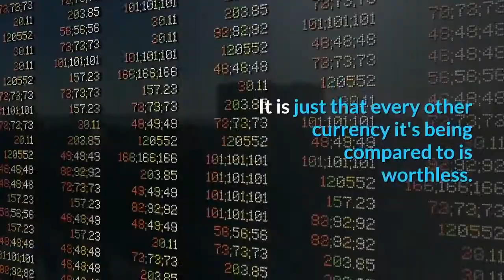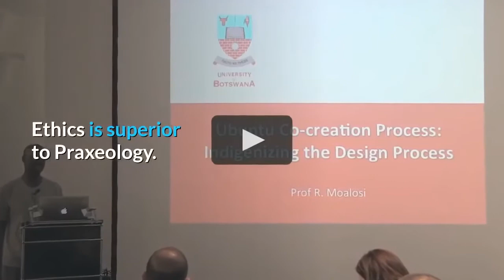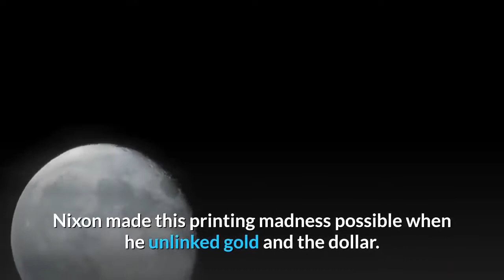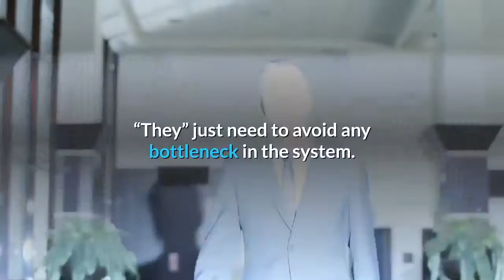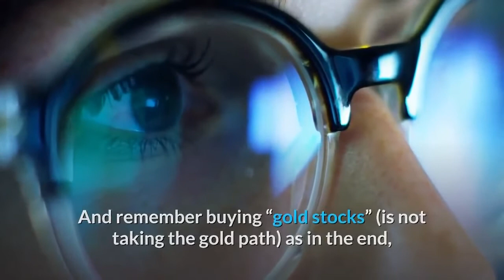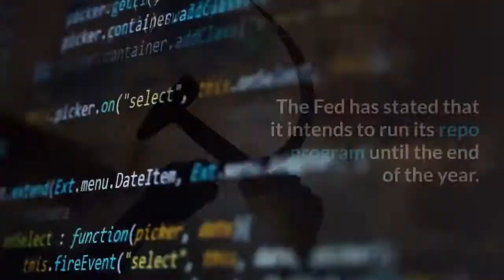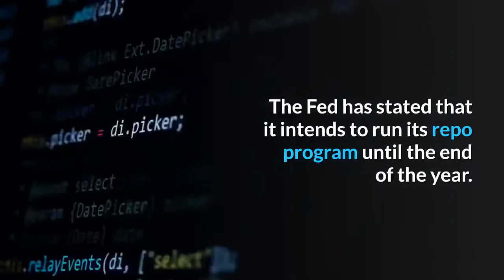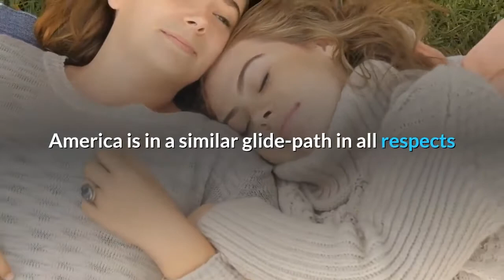There is No Real Bottom for The Dollar Dollar Death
There is no turning back from these low rates. The die has been cast. Every asset is valued in terms of cheap money. Nearly 1/5 of US corporations traded on the open market are zombies with massive debt and zero profit.  Negative Interest Rates is coming on large deposits. Your checking/bank savings account will continue to make you a nickel a year.
 But the cost of Negative Interest Rates will be passed along to the consumer for products like insurance.
Zero Interest Rates killed the economy dead .
It Can never be fixed, The Rubicon has been crossed .
The best hope now is for a managed decline without a lot of bloodshed .
Since 1913 the dollar has lost 98% of it’s purchasing power.
The current US Dollar is worth 3 cents of a 1913 US Dollar.
The US Dollar isn't strong. It is just that every other currency it's being compared to is worthless.
And as John Rubino says: “There is no real bottom for the dollar, euro or the yen. Their intrinsic value is zero.”

Currencies are trading in a false paradigm; it is the coordinated collusion of the major central banks that have allowed this charade to exist.
 It is essential to understand that wealth is contained within a rather closed system.system of fiat money by-laws and rules that discourage freedom of movement into tangible assets. This has sheltered currencies from a storm of volatility .
The failure or significant repricing of any of the world's four major reserve currencies will destroy the myth that major currencies are immune to the same fate that has haunted so many currencies throughout history.
 Simply put, when the nations are granting them have proven unable to control their budgets, their currency is crushed under the weight of debt.

All fiat currencies are theft; it's just that it isn't realized by most till it's worthless.
You can't fool everyone all of the time, nope.